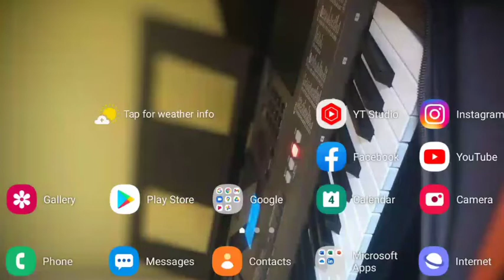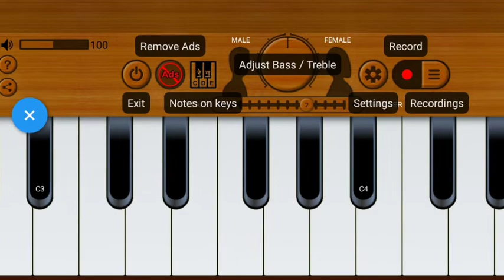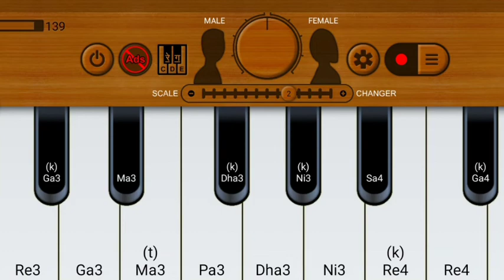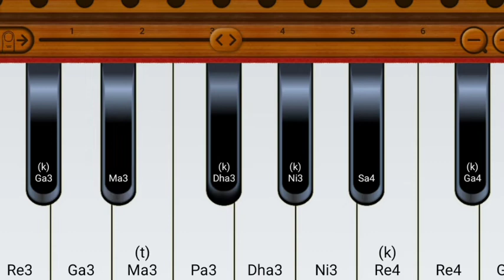मोबाइल से हारमोनियम कैसे सीखे/कैसे बजाएं how to play harmonium on mobile app/ keyboard Piano channe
how to mobile playing harmonium
mobile se harmonium Kaise bajaen
Hii friends

@ keyboard Piano specially phones learn Indian classical music keyboard Piano harmonium lesson for from oven and how to learn keyboard Piano harmonium online for organ lesson deliver and piano lesson at home. A oen years old scan learn keyboard Piano lesson and Harmonium Hindustani classical music song
@ keyboard Piano is a channel which reverse harmonium lesson from and how to learn keyboard Piano.
channel step by step one day can be come filmi song bhajan Samarat by singing ''' bhajan, gazal, Thumri, Raag, Shastriya Sangeet, at..
We provide Hindustani music lesson for beginner.
@ keyboard Piano: harmonium lesson is also a video and Hindustani music classes, Hindustani music classes, you can prepare harmonium, keyboard, Piano, lesson by yourself at home.
 every music lover want Hindustani music, vocal how to play harmonium, how to play keyboard, how to play organ, how to play Piano, how to learn in Indian classical music, Hindustani music, is everywhere number need to search on Google Hindustani music lesson, PDF Hindustani music MP3 free download Hindustani music MP3 music note quality on harmonium step file thank youHii friends

 every music lover want Hindustani music, vocal how to play harmonium, how to play keyboard, how to play organ, how to play Piano, how to learn in Indian classical music, Hindustani music, is everywhere number need to search on Google Hindustani music lesson, PDF Hindustani music MP3 free download Hindustani music MP3 music note quality on harmonium step file thank you

राम-राम दोस्त जय श्री राम दोस्त हमारे चैनल को सब्सक्राइब करें बैल आइकन दबाएं और हमारी वीडियो को ज्यादा से ज्यादा शेयर करें जिससे कि हम अच्छी सी अच्छी वीडियो आपको दे सकें और हमारे चैनल पर आपको एक बेहतरीन क्वालिटी की वीडियो मिलेगी धन्यवाद

कीबोर्ड पियानो आप लोगों को इस चैनल के माध्यम से हम आपको हारमोनियम कीबोर्ड पियानो ऑर्गन शास्त्री संगीत हिंदुस्तानी संगीत इत्यादि स्टूमेंट और वोकल रियाज करवाएंगे

कीबोर्ड पियानो इस चैनल कि आप एक अच्छी हारमोनियम बजाना सीख जाएंगे और हमें अनुरोध है कि हम आपको अच्छे से अच्छे तरीके से बताएं धन्यवाद

कीबोर्ड पियानो चैनल में आपका स्वागत है प्लीज अगर आप हमारी यह लाइन पढ़ रहे हैं तो हमारे चैनल को सब्सक्राइब करें और हमें सपोर्ट करें प्लीज प्लीज जय सियाराम जय बागेश्वर धाम